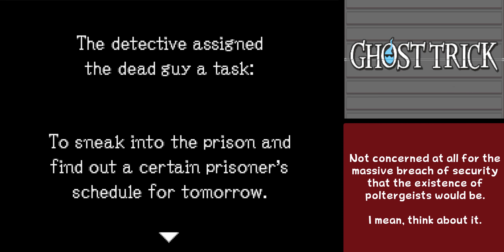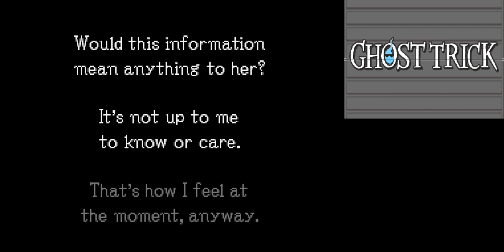Ghost Trick: Phantom Detective - Part 10 - Rock Ban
We visit the prison once again and learn a thing or two about its inmates.